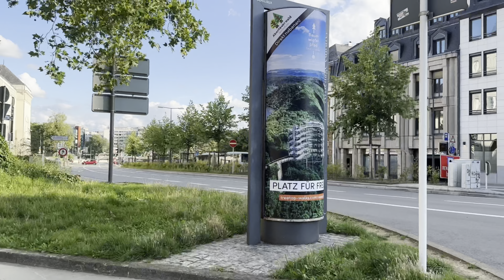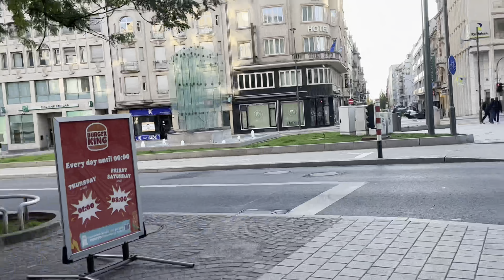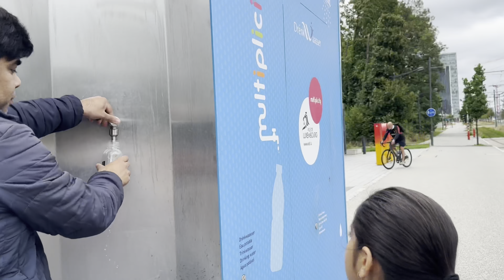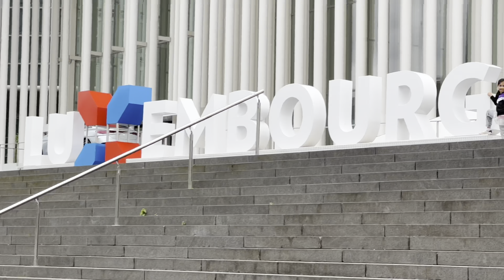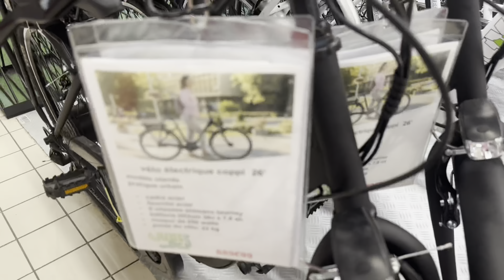Europe city walks| Luxembourg walking tour | relaxing walks| 4k 60fps HDR